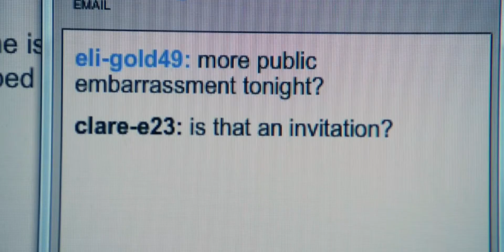Eli x Clare | All Too Well | Degrassi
This took days to make